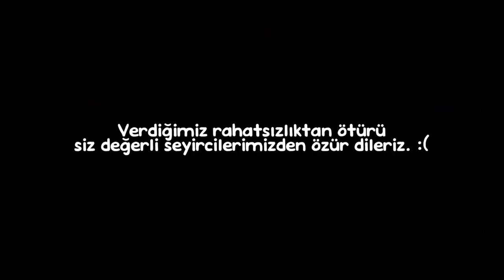Yemek.com Şefleri Popüler TikTok Tariflerini Test Etti! Tüm Doğrular ve Hileler Bir Bir Açığa Çıktı!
TikTok’u kasıp kavuran, tüm dünyada milyonlarca defa izlenen tarifler Yemek.com stüdyosuna misafir oldu! İyi ki de oldu mu? Orası meçhul.

Şeflerimiz Ferhat Bora ve Yasemin Özaltın, TikTok’un en popüler tariflerinden dört tanesini birebir videoya uyarak hazırladı ve gerçek anlamıyla bayıldılar. Tabii lezzetten değil, hüsrandan, acıdan, öfkeden.

Bu milyonlarca izlenen, görüntüleriyle izleyeni cezbeden tarifler onlar için büyük bir hayal kırıklığı oldu çünkü şeflerimiz TikTok’un “click” oyununun gizemli dünyasını keşfettiler.

Eminiz ki bu tariflerin detaylarını siz de istemezsiniz. Size bu hüsranı yaşatmak istemediğimiz için tariflere dair detaylara burada yer vermiyoruz, sizi düşünüyoruz.

Ferhat ve Yasemin’in Sherlock edasıyla tarifleri birebir yapıp tüm TikTok çakallıklarını ortaya çıkardıkları videomuz huzurlarınızda. TikTok’ta gördüğünüz farklı tarifler varsa, bu tariflerin linklerini yorumlara bekliyoruz.

Burada sözü “afiyet olsun” ile değil, bu sefer şeflerimize “geçmiş olsunla” bitiriyoruz.

İyi seyirler!